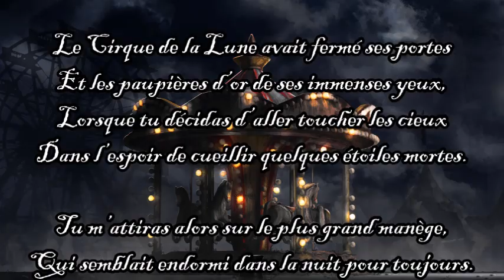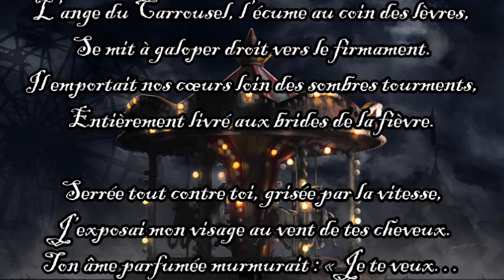Oddities : Carrousel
Extrait du recueil "Billets d'amour en Musique"
-Musique : Christopher Young, "End Credits (Gyroscope)" (B.O du film "Sinister" réalisé par Scott Derrickson, 2012)
-Illustration libre de droit
-LOGO "Ode-Lune" : Léa Jéhanno